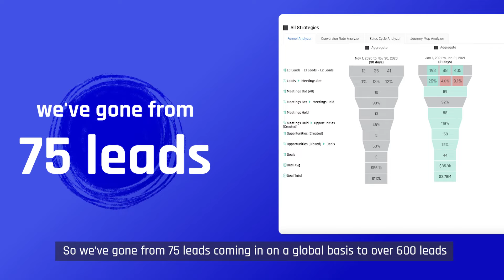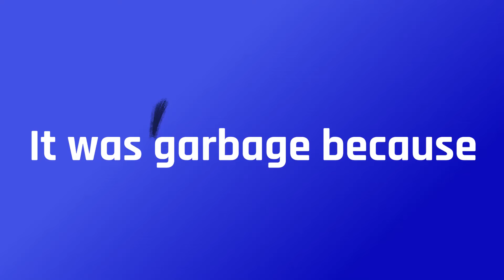Building Modern Go-to-Market Infrastructure | LabWare + scaleMatters